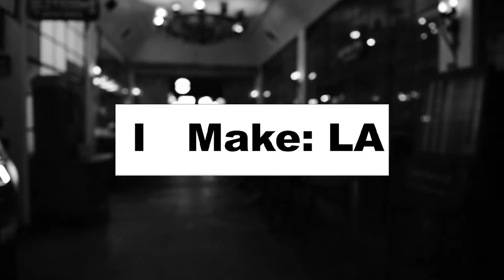Tim Aslin, "Desert Rose" (Live at Highland Park Bowl)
I Make: L.A. and Wonder & Awe Productions present:

Folk/Americana singer-songwriter Tim Aslin performs "Desert Rose" at Highland Park Bowl.

Shot and edited by Christofer Camargo.

From his bio:
Tim Aslin was born in Bloomington Indiana. Now he lives in Hollywood. Stuff happened in between and some music was written.